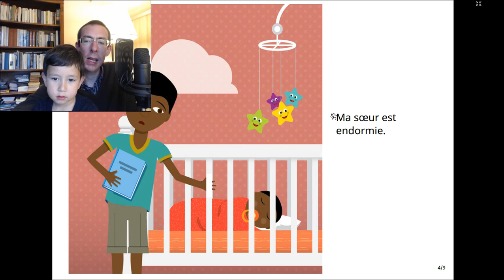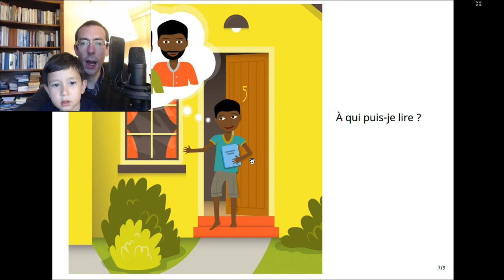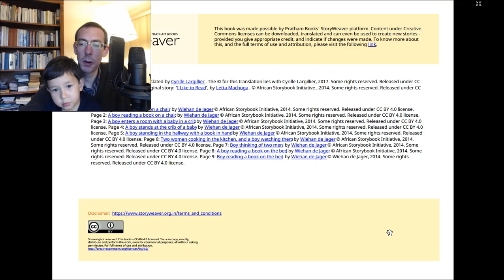Learn french with audiobook- J'aime lire - A1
►Support me

►Wechat
Chinanonstop